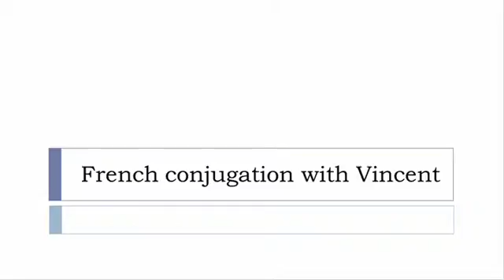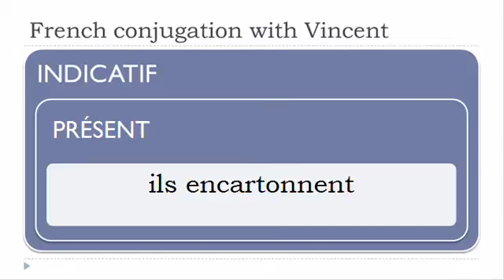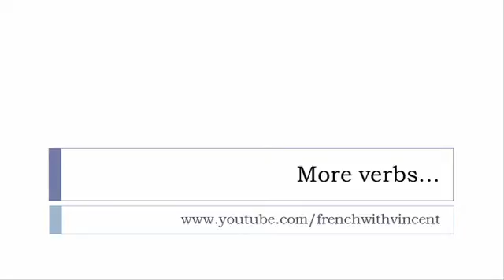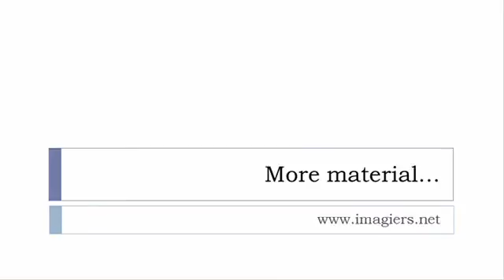French conjugation = Encartonner = Indicative Present